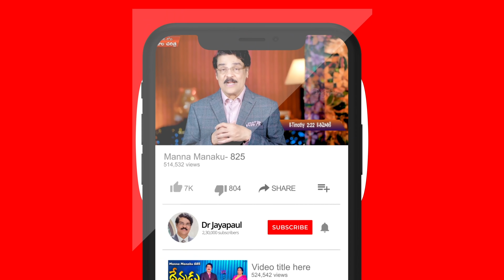EP1008 ప్రార్థనా శక్తి హృదయాలను మార్చే శక్తి | Manna Manaku 1008 | Dr Jayapaul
ప్రార్థనా శక్తి హృదయాలను మార్చే శక్తి | Manna Manaku 1008 | Dr Jayapaul

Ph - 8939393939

Dr Jayapaul